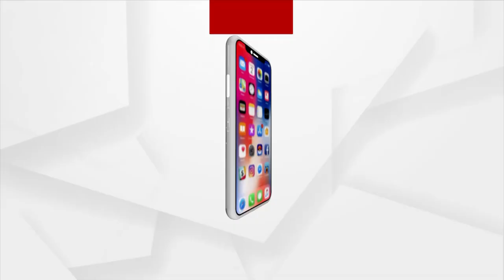ଜୁନିଅର ହକି ବିଶ୍ବକପରେ ପୋଲାଣ୍ଡକୁ ହରାଇ କ୍ବାର୍ଟରରେ ଭାରତ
ଜୁନିଅର ହକି ବିଶ୍ବକପରେ ପୋଲାଣ୍ଡକୁ ହରାଇ କ୍ବାର୍ଟରରେ ଭାରତ । ପୋଲାଣ୍ଡକୁ ୮-୨ ଗୋଲରେ ହରାଇ କ୍ବାର୍ଟର ଫାଇନାଲରେ ଭାରତ । ସୁଦୀପ ଚିରମାକୋଙ୍କ ଡବଲ୍ ଗୋଲ୍ । ବେଲଜିୟମ ବିପକ୍ଷରେ କ୍ବାର୍ଟର ଫାଇନାଲ ଖେଳିବ ଭାରତ ।